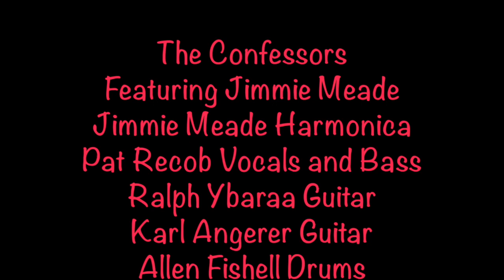The Confessors 6.6.2015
The Confessors Featuring Jimmie Meade